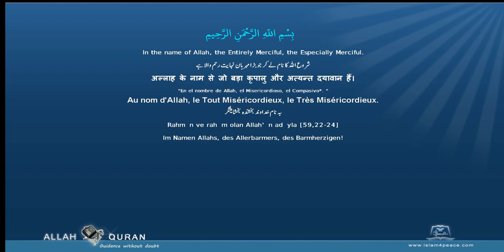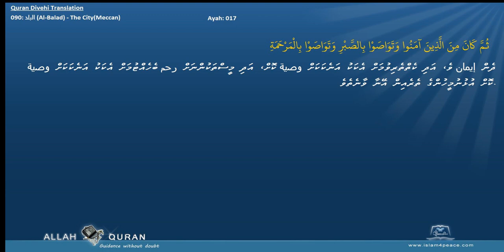Quran Divehi Translation 090 البلد Al Balad The CityMeccan